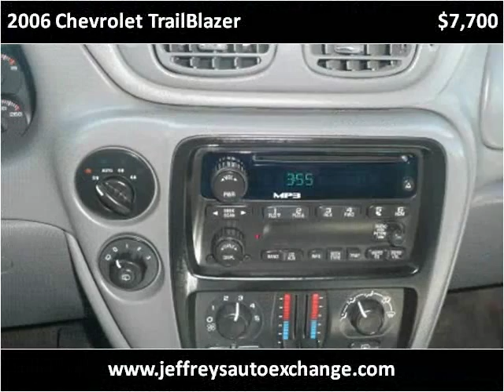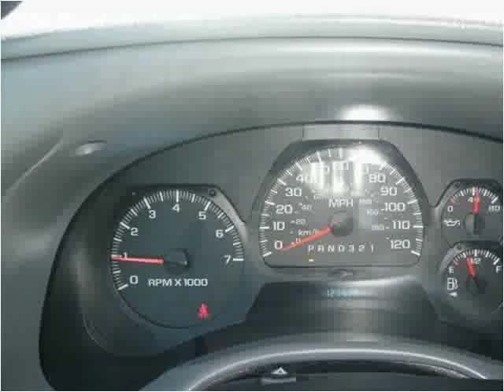2006 Chevrolet TrailBlazer Used Cars Scottsburg IN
This 2006 Chevrolet TrailBlazer is available from Jeffrey's Auto Exchange.